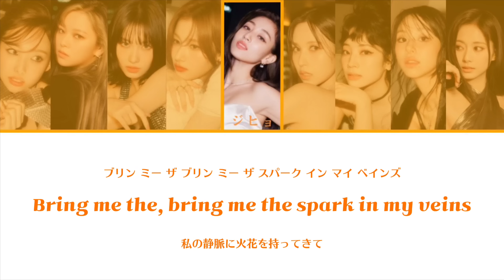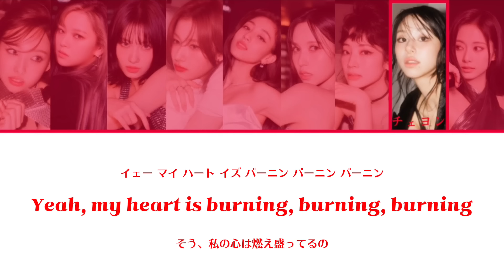ONE SPARK / TWICE 【カナルビ・日本語訳・歌詞】